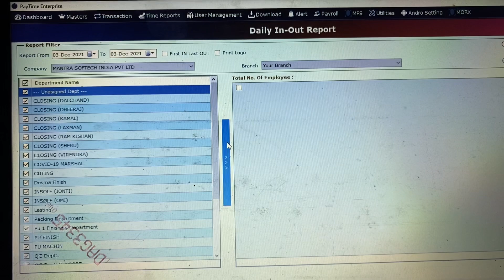How to generate paytime report for mantra biometric